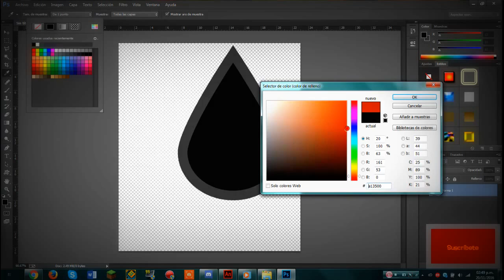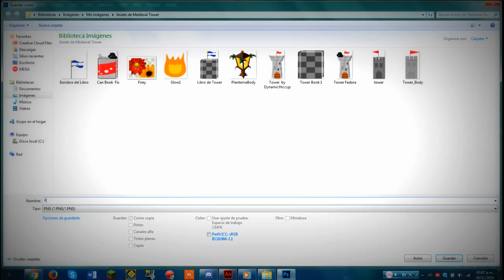SpeedArt #2 | Firedrop Asset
Regalo para The Emerald Emblem .D.

ENGLISH:
A gift for The Emerald Emblem .D.
Also, Andy... wait for your Banner :v I can't do 2 things with one hand :v (I do not know the idiomatic expression for that... :v)